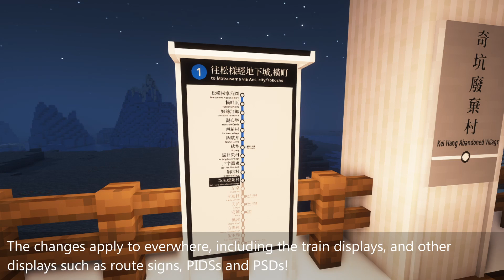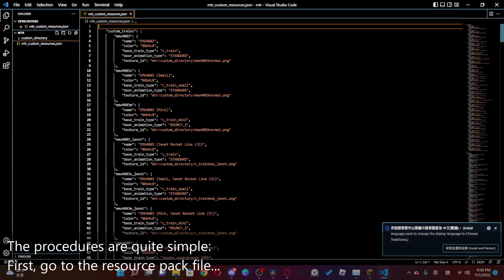Minecraft Transit Railway - 3.1.5 and 3.1.6 update explained in 3 minutes!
A bunch of updates has just arrived to the mod in this week!
Many new features, waiting you to watch and find out!